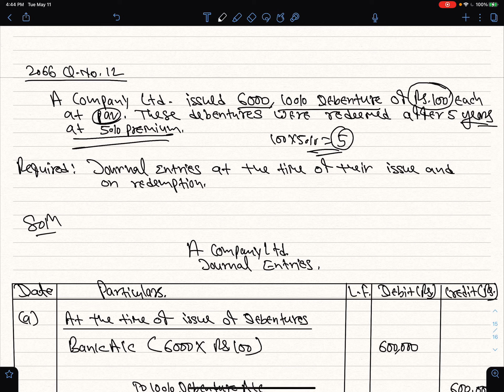Class 12 Accounts-Issue Of Debentures at Par|Premium|Discount & Redemption at Par